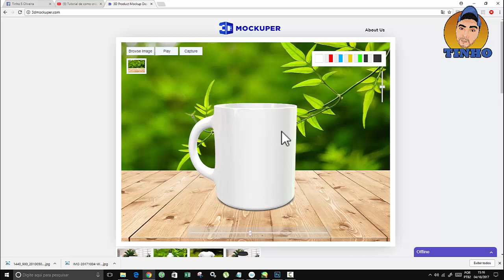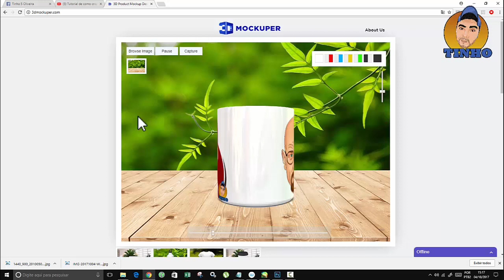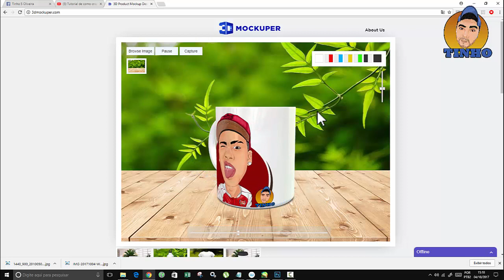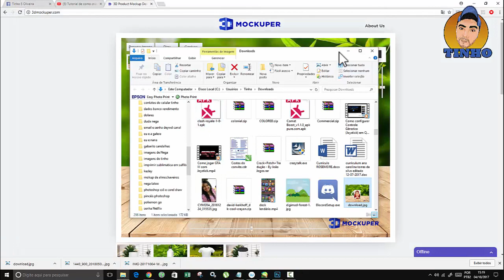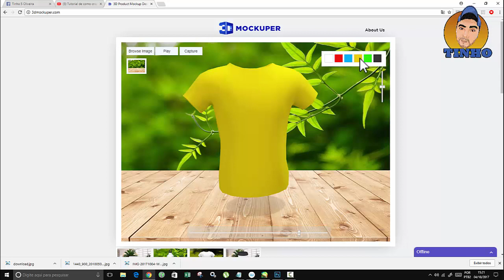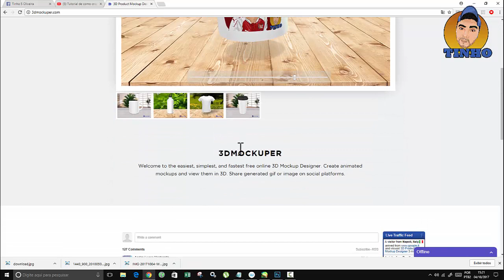Como fazer um Mockup sem programas Canecas, Camisas , squize estampa sublimação